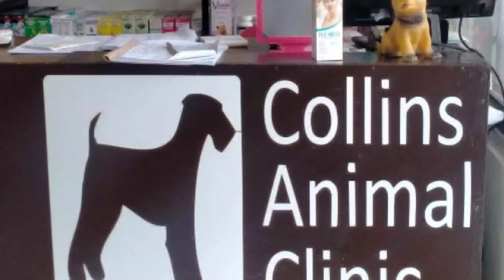A DAY WITH BABY SUGAR | ALEAH GONZALES